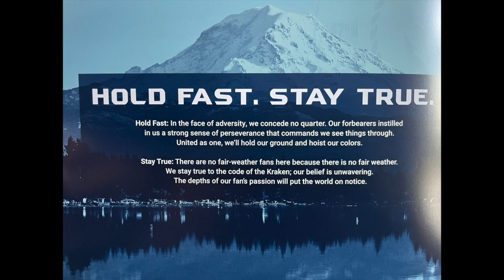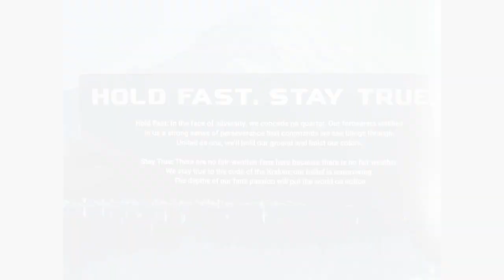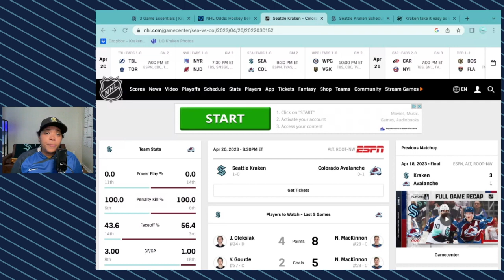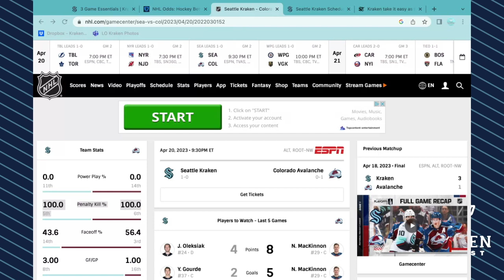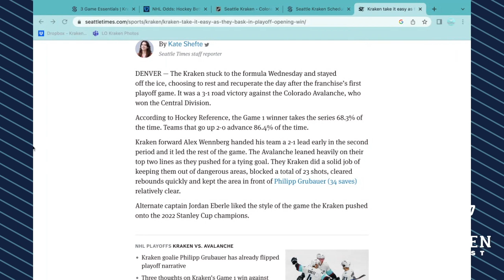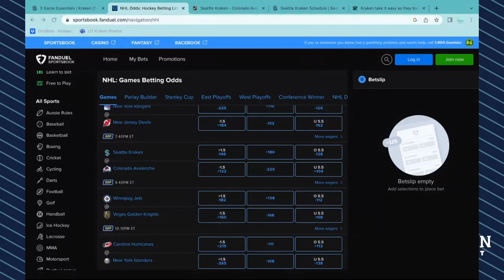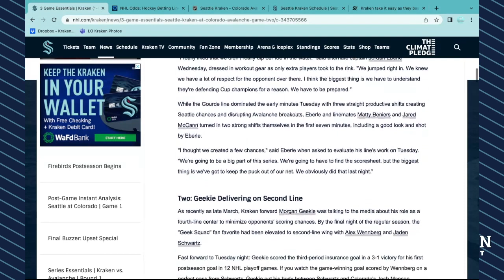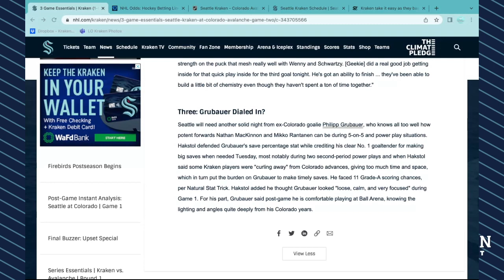Stanley Cup Playoffs: 3 Reasons The Seattle Kraken Will Take Game 2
ISSA Seattle Kraken GAME DAY and Locked on Kraken host Erica L. Ayala has a BOLD PREDICTION:

We're going to OVERTIME!

Don't stress out yet, Erica also gives three reasons the Seattle Kraken will win and take a 2-0 lead in the Stanley Cup Playoffs First Round Series.